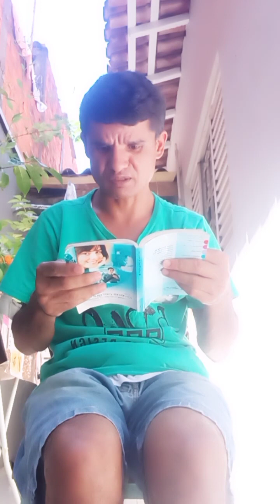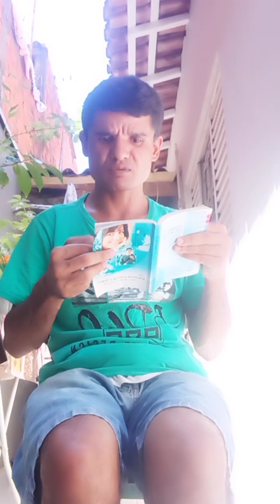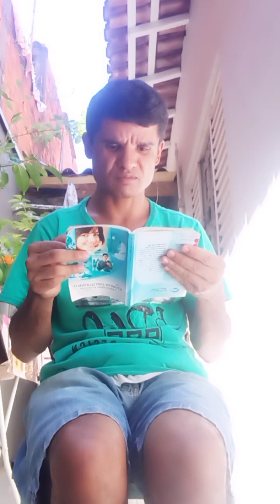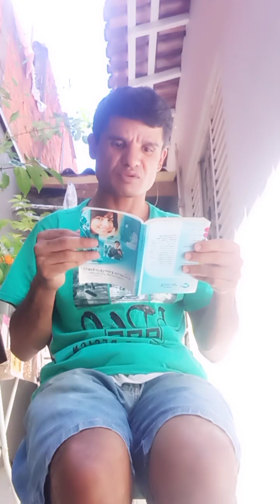Como posso resistir a pressão dos colegas 😃😝